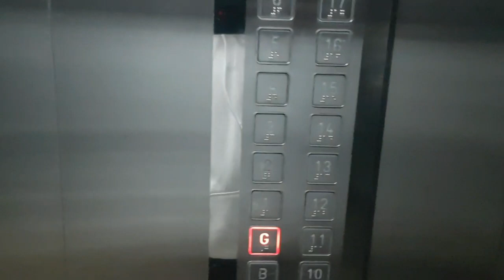Four Seasons Hotel employees Barbeque night | Plus accomodation tour